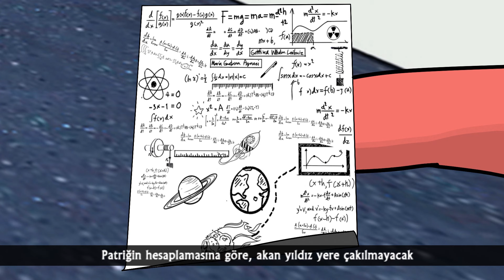Sünger Bob – bölüm ötesi. Birinci bölüm : panik kentte taraf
SpongeBob SquarePants new series by the 12th Art